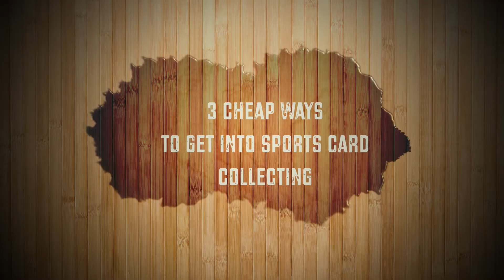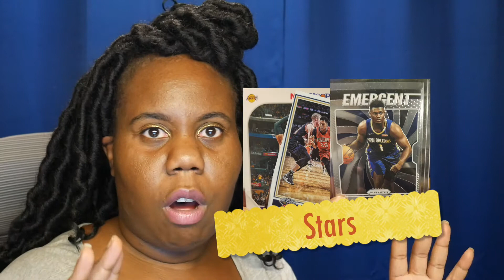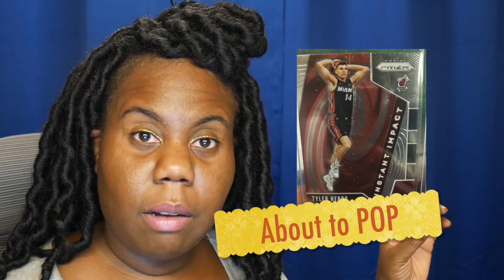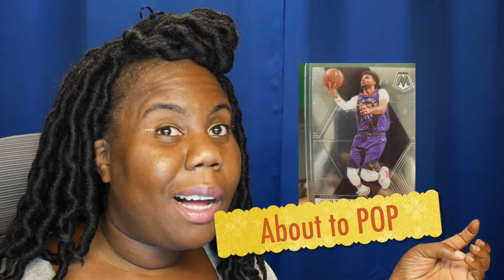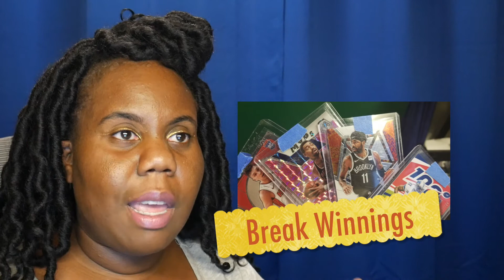Sports Card Investing on a BUDGET | 3 Things Beginners MUST do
This is like Sports Card Investing 101, but on budget. Buying boxes of trading cards today is EXPENSIVE. Don't worry, there are ways to get around this and I will talk about it in this video.

In the video I talk about some essential items you should buy when getting into the hobby. Here there are:
Top Loaders
Card Sleeves

Let me add some additional context as to why the card prices are so high:
There are 2 reasons why sports card collecting has gone through the roof:
The first reason is because of Covid. We are still waiting for a vaccine for this virus. It has affected the sports world because it  has made the future of some of favorite sports uncertain. In turn, the prices have been skyrocketed.

The second reason is because motivational speaker Gary Vee has inspired a segment of people that were not in the hobby to join because of it's potential. The hobby has a potential to ignite passion for sports and make a good return on investment of the cards you possess.

About me:
I've been a card collector since the 90s. I stopped for a bit, then returned to the hobby. I created a game show called Card Chaos Live. In this game I shuffle my NBA trading cards to create 1-on-1 match-ups that we may or may not see in Today's NBA. Any player. Any position. Any Era. Anything goes.